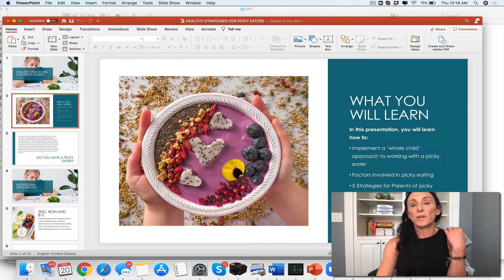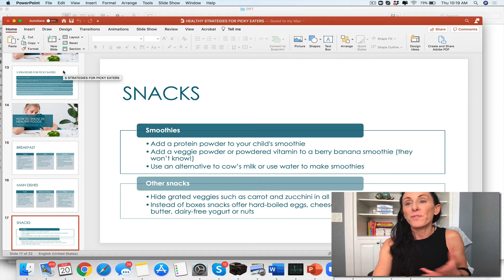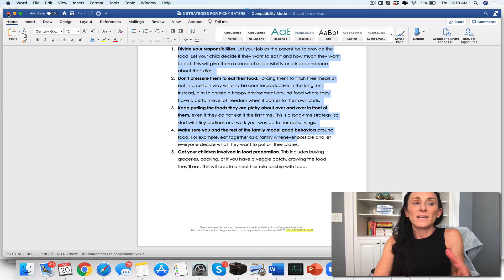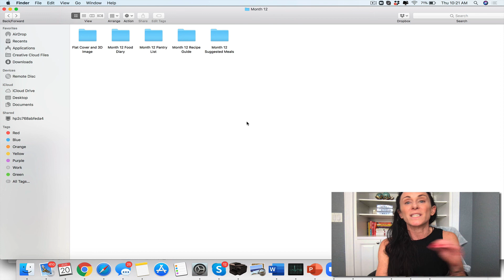Done For You Workshop: Healthy Strategies for Picky Eaters for wellness coaches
Have you ever felt like your business dream is just around the corner, but you can’t seem to get there on your own?

Seriously… How many more months will your future stay trapped on your computer? 🤷

I’m here to make your life easier 😉

With my large selection of niche specific  Done-For-You Programs, you can:

✅ Save time 🕑 and 💲
✅ Receive support from a community of coaches 💕
✅ Get the confidence you need to step out and get noticed 💪
✅ Find out your niches and story
✅ Get the programs & packages you need while saving you thousands

It’s time to level 🆙 your biz, Get your hands on your new Done-For-You Programs today!